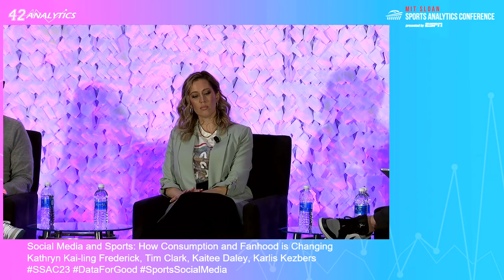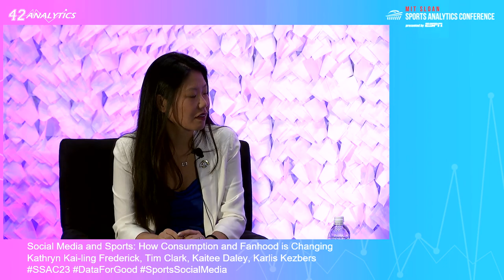SSAC23: Social Media and Sports: How Consumption and Fanhood is Changing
More than 50% of fans currently use social media platforms while watching live sports, and that number is only expected to grow. The meteoric rise of short-form video across all social media platforms has shifted viewer attention spans and content preferences. Fans are opting for bite-sized clips over an entire real-time game, or behind-the-scenes clips over live content. In fact, in the next 5 years, the value of short-form video clips in sports is expected to rise faster than live media rights. Join our panelists for a discussion on the evolution of social media and its impact on sports consumption and fanhood. Learn how sports teams are currently using social media to engage their audiences, and their plans to expand beyond those who watch cable broadcasts.